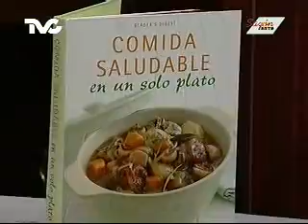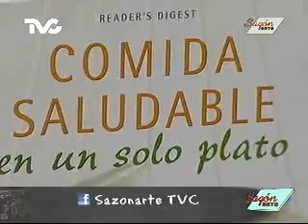Receta para preparar Farfalla Cremosa